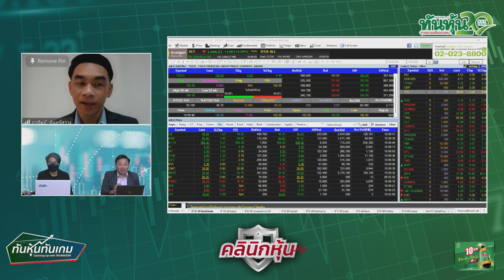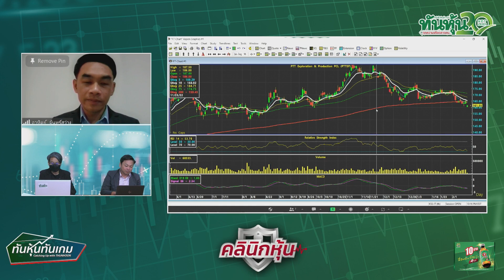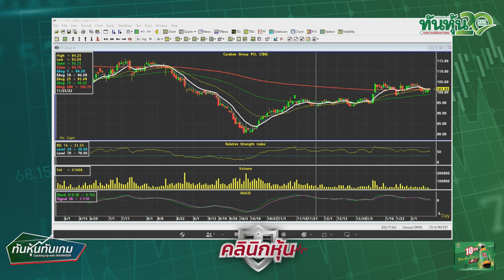คลินิกหุ้น / ทันหุ้นทันเกม / 14 กุมภาพันธ์ 2566🎯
สัมภาษณ์พิเศษ : อาทิตย์ จันทร์สว่าง ผู้อำนวยการสายงานวิเคราะห์หลักทรัพย์ บล.กรุงศรี 🎯